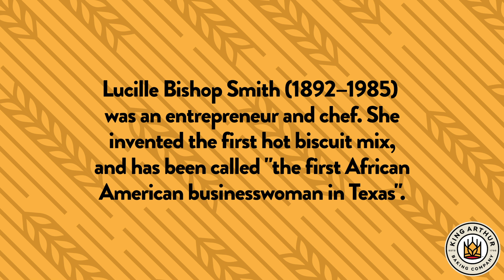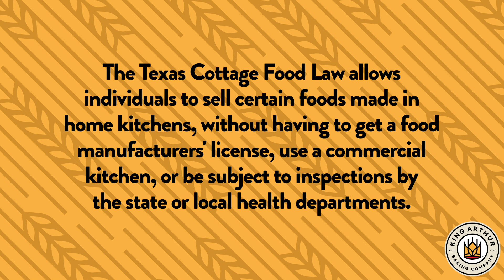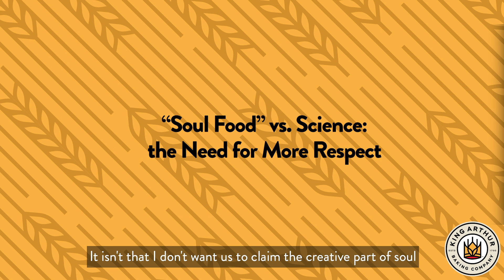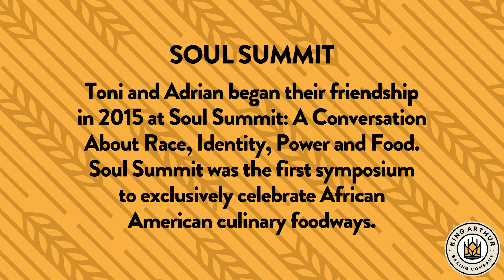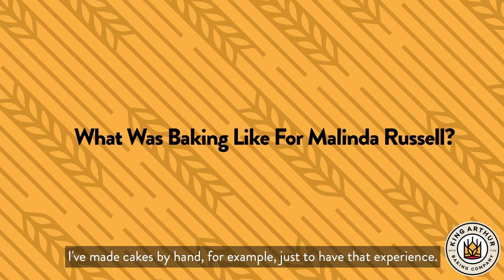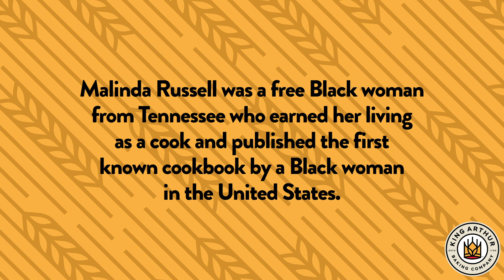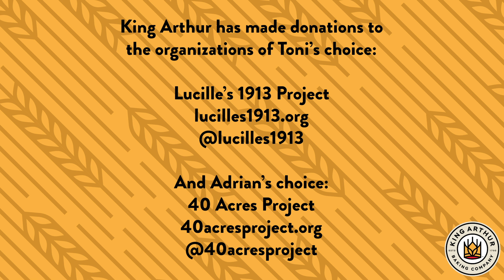On Baking & Being Black - Toni Tipton-Martin and Adrian Lipscombe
In celebration of Black History Month, renowned culinary historian Toni Tipton-Martin is joined by Bakery owner and founder of the @40AcresProject, Adrian Lipscombe. Together, they discuss traditions in Black baking and the future of the industry. They’ll touch on the legacy of female Black bakers, respectful ways to adapt recipes, their shared goal to honor the past while looking toward the future, and even some of their own recipes and baking adventures.

King Arthur Baking has made a donation to the organization of Toni's choice, @Lucilles1913 Project, which combats food insecurity and creates employment opportunities in under-resourced neighborhoods, as well as Adrian's own organization, 40 Acres Project, which purchases agricultural land to establish a farm to table outlet for Black foodways.